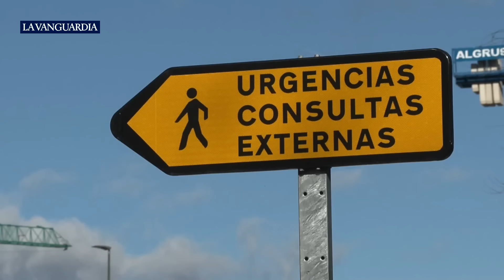Dos miedos compiten: clima e inmigración | Enfoque Enric Juliana